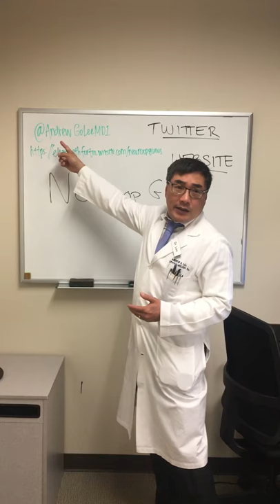Follow Dr Andrew Lee on twitter!